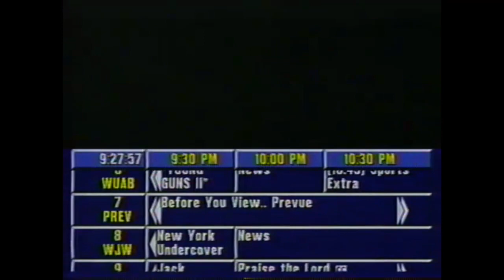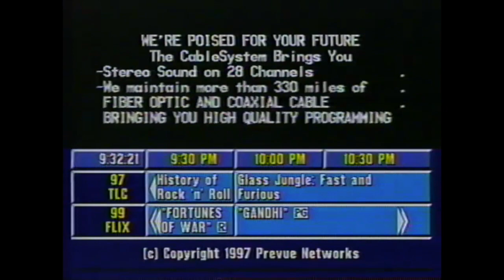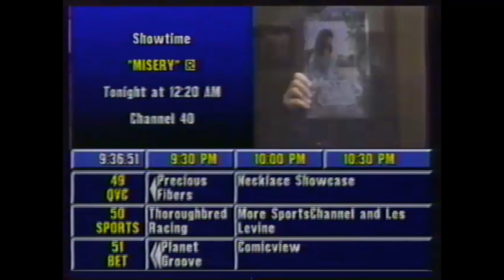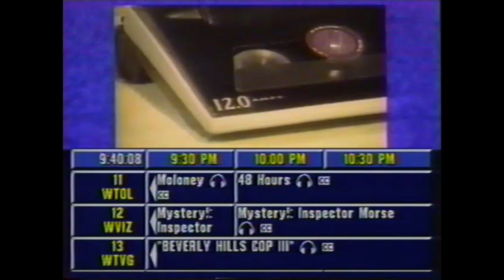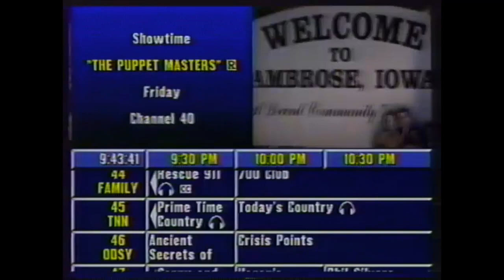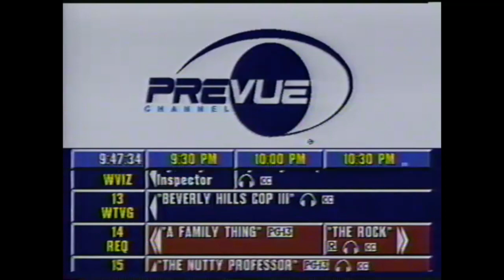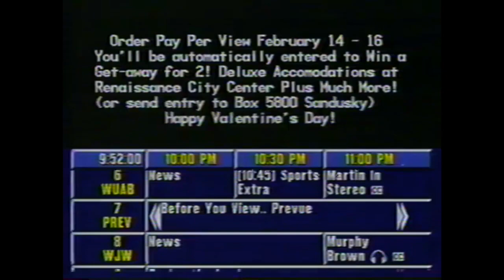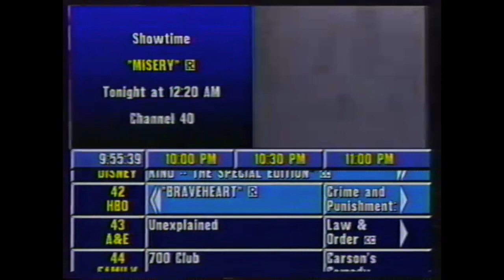9:27-10:00 PM Feb 6, 1997 CableSystem Prevue Channel, Sandusky OH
PART 1: TONS of adds for movies and infomercial-type stuff PLUS the guide of what was on television then.  Enjoy!